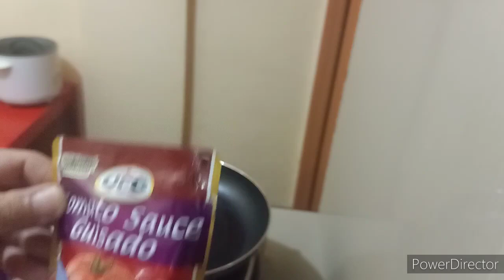How to cook Pork Afritada